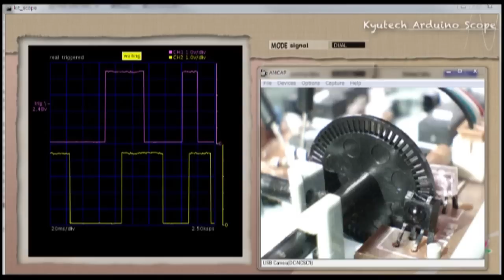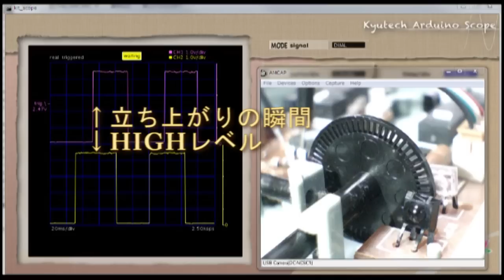古いマウスのロータリーエンコーダをarduinoで使ってみる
古いボール式マウスから取り外したロータリーエンコーダをarduinoにつなぎ、
出力されるパルス波形を見たり、4桁7セグメントLEDやステッピングモーターを操作してみる実験

By connecting to the arduino rotary encoder removed from the old ball mouse,
You can look at the pulse waveform to be output, and try to operate the stepper motor and 4-digit 7-segment LED.